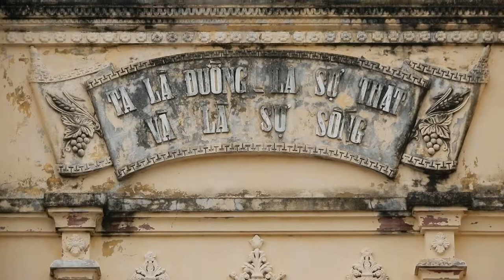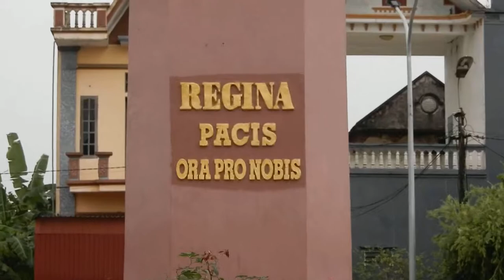NHÀ THỜ GIÁO SỨ BÙI CHU XÂY TỪ NĂM 1928